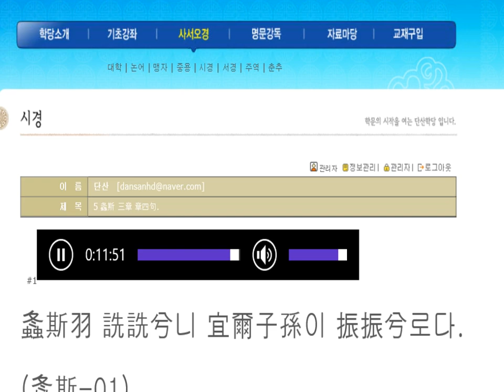시경강독(講讀) : 5 螽斯 三章 章四句.